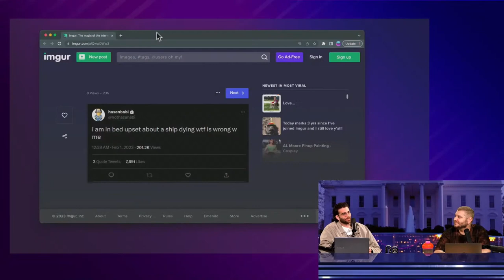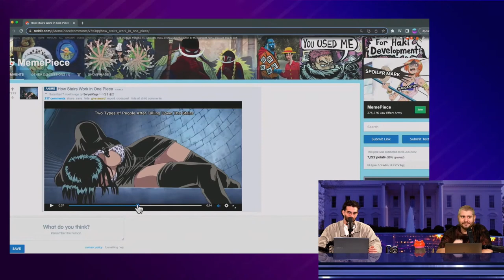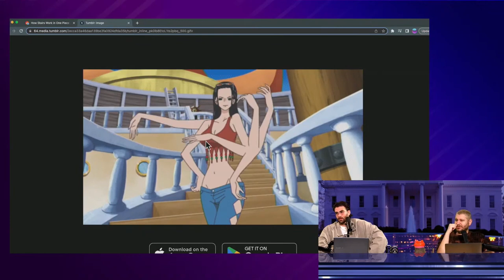One Piece Ep. (ft. Castro-Senpai) | H3 Leftovers #38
Ethan and Hasan discuss Fidel Castro and then talk about their passion for anime.